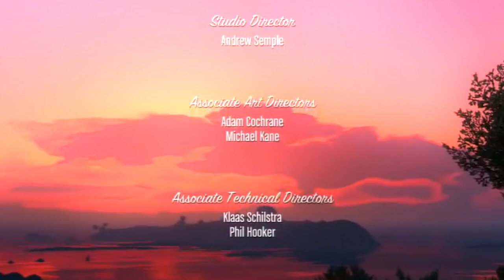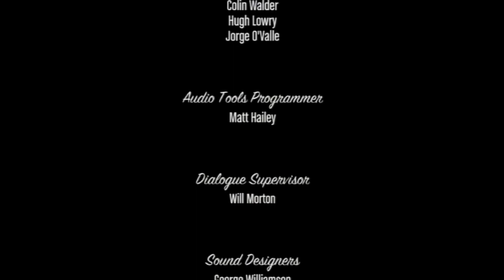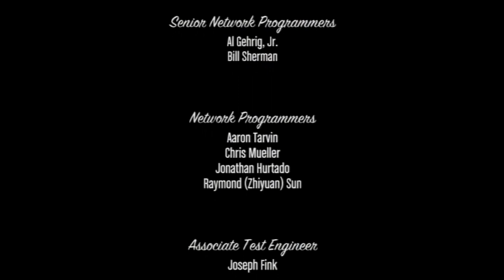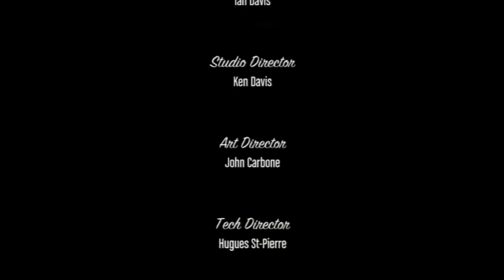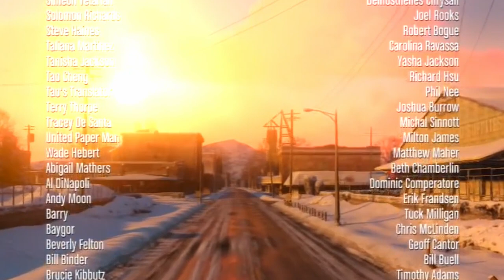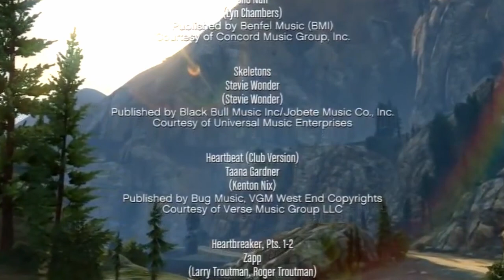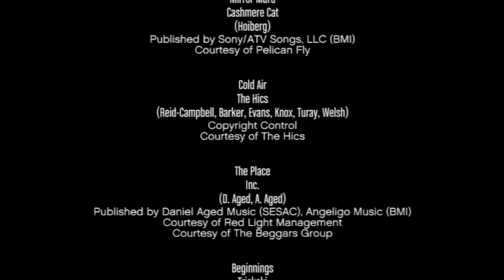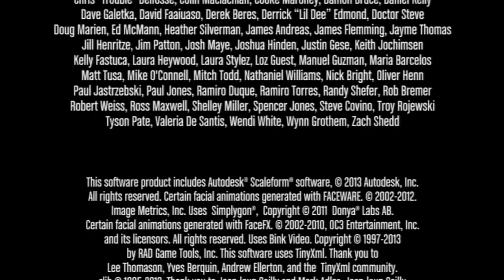[1 HOUR] The Setup【Favored Nations】( GTA V Ending Credits Song)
parts:
00:00 _ the end?
03:13 _ "No no we won't won't fall. "

Oh it's a setup it's a setup it's a setup there's a traitor there's a mole it's a peacetime overthrow down
Bound to break you, get you beat no no we won't won't fall we got to get underground
No no we won't won't fall
Oh setup setup setup
(fall)
(fall)
(fall)
(fall)
There's a
There's a
There's a
There's a
Oh it's a setup it's a setup it's a setup there's a
(fall)
(fall)
(fall)
(fall)
Fall
Fall
Fall
Fall